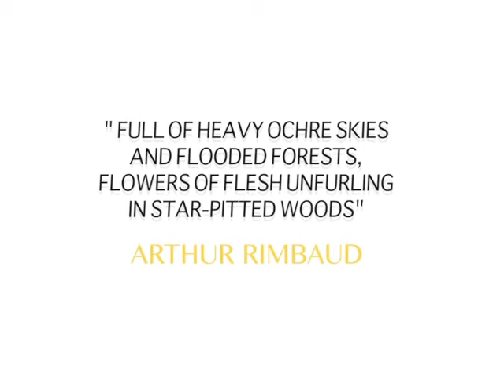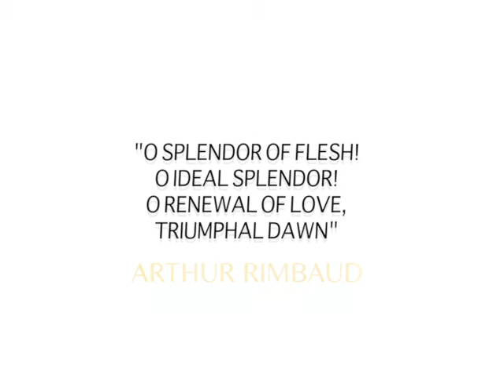Yves Klein - Incandescence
Text by Frédéric Prot
Postface de Patti Smith

Journey through the Wonderful Realism.

During an eight year meteoric career, Yves Klein (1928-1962) implements an immaterial art intended to change life by an intimate revolution of the person. The works of fire and air give shape to this project.

Yves Klein's artistic adventure is one of the most symbolic of the 20th century. Painting, music, sculpture, architecture, economy, religion, philosophy: it has invested all fields to be fulfilled.

Released from the system of representation and perspective, forged during the Renaissance, his work re-sizes art and makes it the great stimulant of the existence.

Yves Klein elaborates an aesthetic of the body and the sensitive spirit, widened into life. The color, the immaterial and the imagination come to operate a transfiguration of reality and a reconversion of personal values. Man is invited to overcome himself. By a whole makeover, he puts himself in the presence of a world becoming creation again.

Fire - as "principle of universal explanation" (Bachelard), destructive and revealing - is in this work a plastic element, a metaphor of the immaterial and a self-portrait of the artist, Prometheus in a Rimbaud way, a seer and a thief.

A powerful edenic tropism inspires the "wonderful realism" of Yves Klein, who aims the advent of a new age: the coming of a fulfilled and blissful humanity, here and now. Each of his works intends for an intimate experience of this possibility: Air and Fire Architecture, Symphony monoton-Silence, Fire and Color Paintings, Anthropometries, Monochrome, Rite of transfers of Immaterial sensibility' Zones.

The overtaking of the paradoxes and the conflicts of human being in aesthetics of the existence.

This book includes a DVD (length: 12') featuring a sequence dedicated to the Wall of Fire and to the Fountain of Fire during the exhibition 'Yves Klein Monochrome und Feuer', Krefeld, Germany, in 1961, as well as the sequence of the making by Yves Klein of Fire Paintings in the Centre d'Essai Gaz de France, France, 1962.